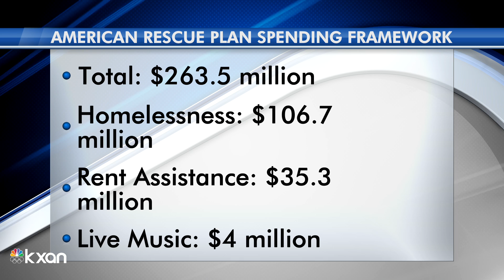City council green lights spending framework for federal relief dollars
Austin City Council adopted a roadmap for spending federal pandemic relief dollars Thursday evening.